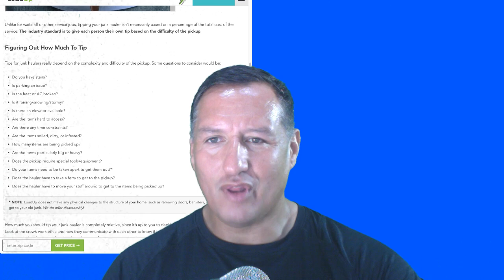TIPPING YOUR JUNK REMOVAL HAULERS "STUPID"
Welcome to our YouTube video series, where we proudly showcase how JunkGuys Junk Removal Service effectively cleans up and removes debris, furniture, and all belongings from hoarder homes in the Dallas Fort Worth area at an affordable and cheap price. Our professional team takes on the challenging task of decluttering hoarder properties with utmost care and sensitivity, ensuring a hassle-free experience for the individuals involved. Join us as we meticulously sort, haul, and responsibly dispose of the accumulated clutter, transforming these hoarder spaces into clean and organized homes. We take immense pride in offering our top-notch cleanout services at budget-friendly rates, making it accessible for individuals and families to reclaim their living spaces. As part of our commitment to serving our customers promptly, we provide next-day and 24-hour service options, ensuring that hoarder homes are cleaned and restored with efficiency and care. Subscribe now to witness our dedicated crew in action, as they bring order and peace to hoarder homes in the Dallas Fort Worth area and its surrounding cities like Arlington, Plano, Irving, Garland, and Grand Prairie, just to name a few. Let us be your trusted partners in cleanout and restoration, delivering exceptional service and affordable pricing for hoarder property needs. Join us in this enlightening video series and experience the transformation and relief that our next-day and 24-hour service brings to hoarder homes and their occupants!